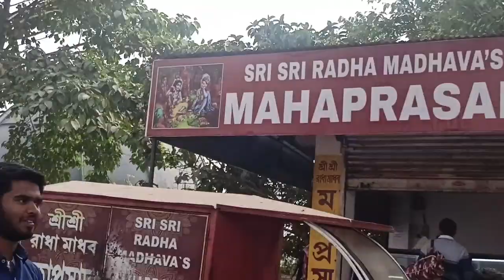এ কোথায় চলে এলাম আমরা 🤔।। মহাপ্রভুর প্রসাদ দেখে অবাক হলাম 😌😌😱😱😱😱।।।